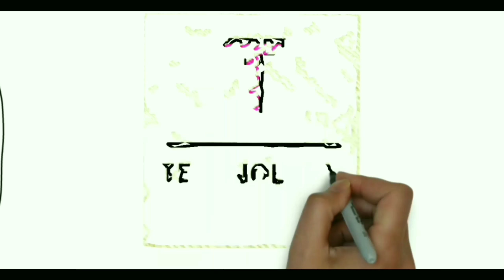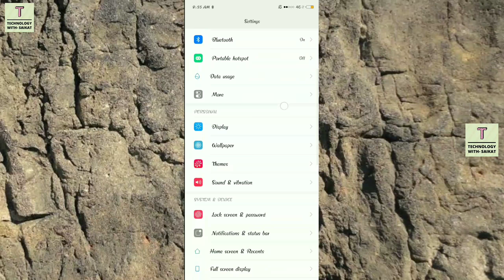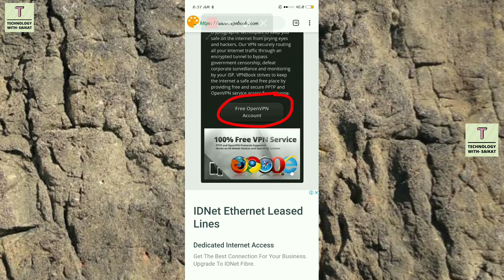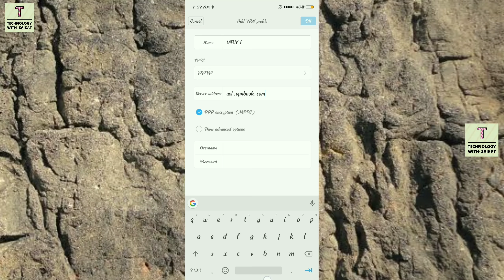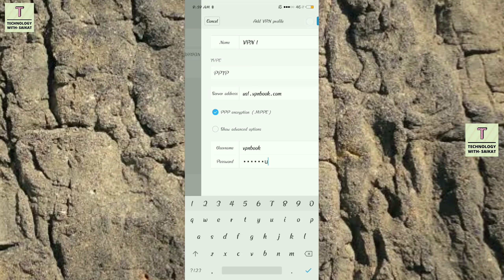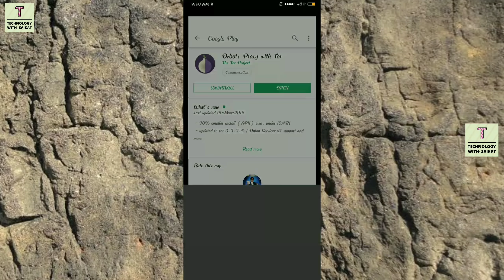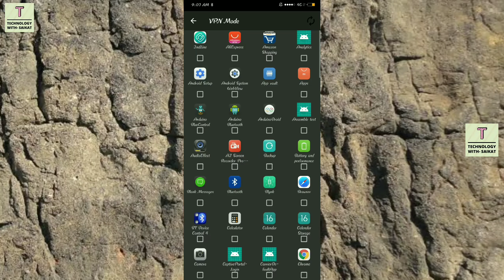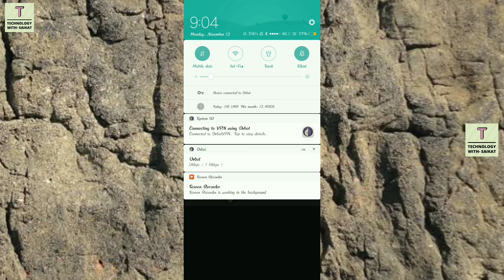How to Open Blocked & Banned Websites ||Setup VPN || 2 Methods in 1 Video || HINDI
NOTICE: This video is made for education purpose only. This channel doesn't support any Wrong or Illegal Activities or Contents. You can use VPN for Keeping your Privacy, BUT WE WILL NOT SUGGEST TO USE VON FOR ACCESSING BANNED OR BLOCKED WEBSITES.

Hello friends! I'm Saikat Chowdhury.
In this video, I shown How to Set up VPN in Mobile Without Using App and Using App.

Using App Method: 6:10

My Mobile Phone
My Primary Microphone
My Secondary microphone
My Tripod